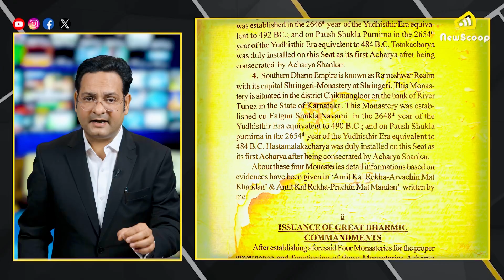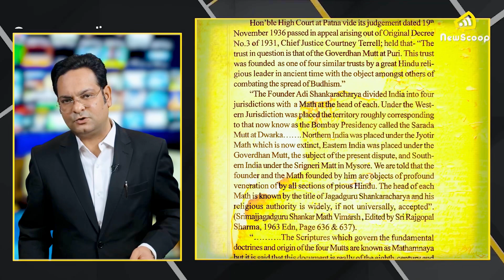शंकराचार्य नहीं इन्हें राजनेता कहिए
शंकराचार्य नहीं इन्हें राजनेता कहिए क्योंकि इनके शकराचार्य होने पर है संदेह.
देश में कोविड की पहली वेव थी समूचा देश लॉकडाउन था और इसी दौरान एक ऐसी खबर सामने आई जिसने पूरे देश को झकझोर दिया था जिस घटना की मैं बात कर रहा हूं उसकी तारीख थी 16 अप्रैल 2020 और जगह थी महाराष्ट्र का पालघर जिला यहां बच्चा चोरी के शक में दो साधुओं समेत 3 लोगों की बेरहमी से पिटाई की गई थी. पागल हुई भीड़ ने बेरहमी से 70 साल के साधु कल्पवृक्ष गिरी और 35 साल के साधु सुशील गिरी के साथ उनके ड्राइवर नीलेश तेलगाडे की हत्या कर दी थी उस वक्त महाराष्ट्र की सत्ता शिवसेना के पास थी और शिवसेना की चाबी उद्धव ठाकरे थे कहने का मतलब ये हुआ कि उस वक्त महाराष्ट्र के मुख्यमंत्री उद्धन ठाकरे थे

Your Query:-

swami avimukteshwaranand
swami avimukteshwaranand kashi
swami avimukteshwaranand saraswati,avimukteshwaranand
swami avimukteshwaranand news
swami avimukteshvaranand,swami avimukteshwaranand lead the ghat yatra,avimukteshvaranand
shankaracharya avimukteshwaranand
fir against avimukteshvaranand
avimukteshwaranand ji
avimukteshwaranand remark on bhu issue
varanasi swami avimukteshwaranand
avimukteshwaranand saraswati
who is swami avimukteshwaranand
maadhvi latha on avimukteshvaranand
maadhvi latha on avimukteshwaranand
maadhvi latha on avimukteshwaranand news
shankaracharya on uddhav thackery
shankaracharya on uddhav thackery hindi news
shankaracharya on uddhav thackery news
latest news
breaking news
today breaking news
hindi news
top news
news today
today's news